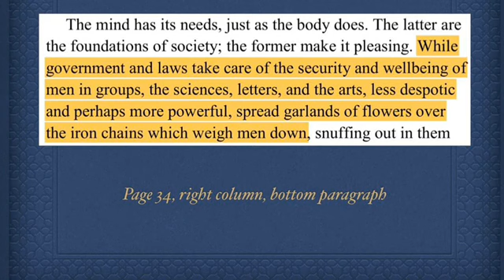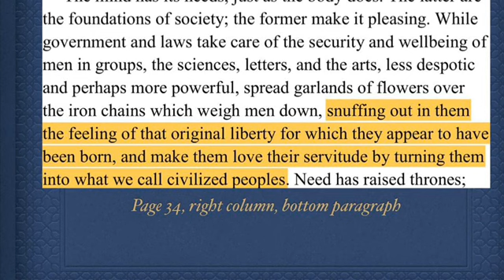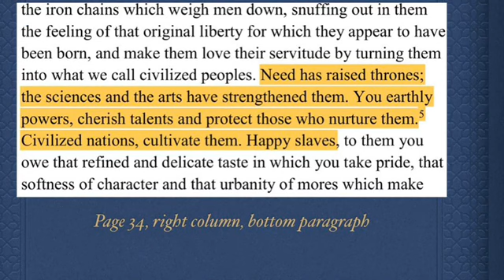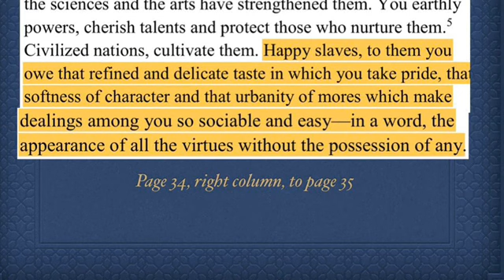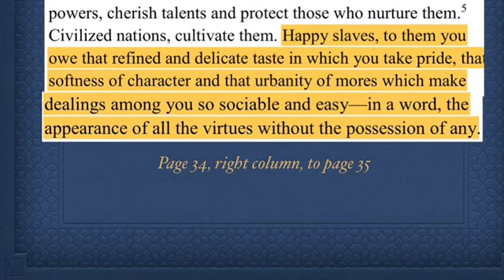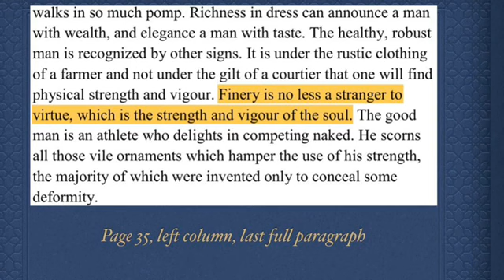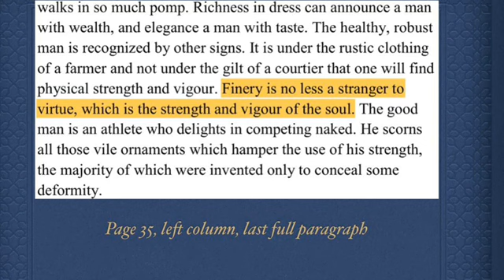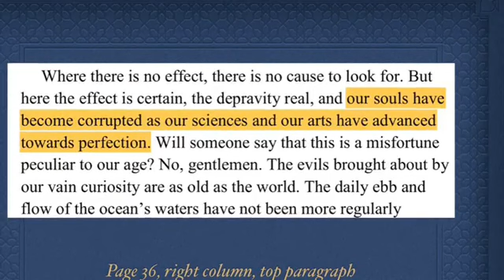Rousseau Discourse 1st Reading Part 2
This is the last part of the lecture on the 1st reading from Rousseau's Discourse on the Sciences and the Arts.